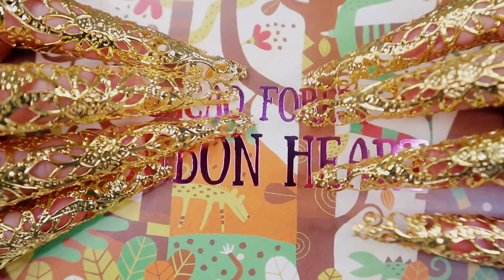【ASMR/無言】7つのアイテムで魅惑的なタッピング💎🔮Mesmerizing tapping for 7 items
アーマーリングでタッピングする動画から1年。私は、更なるインパクトを求めて今日に至りました。フィンガージュエリーというアクセサリーで、元々はベリーダンスの際に装着するもののようです。キラキラで幻想的なタッピングをお楽しみください。

※シーンによってはゴールドが反射して眩しく感じる方もいらっしゃるかもしれません。その際は、お使いの端末の明るさを調整するなどしてご視聴ください。

🎧無言のASMRです。ヘッドホン・イヤホンの使用をおすすめします。This video is Notalking ASMR. Please wear earphones or headphones.

00:00 プレビュー
02:02 フィンガージュエリーを装着
02:33 フィンガージュエリー単体の音
03:12 ゴールドマット
08:37 カッティングボード
12:44 人工水晶
17:42 お菓子の箱
22:37 ガラスタイル
30:06 キャンドルホルダー
35:50 ラメのフェイクレザー

■華凛オリジナルスウェット発売中！
※店舗での販売予定無